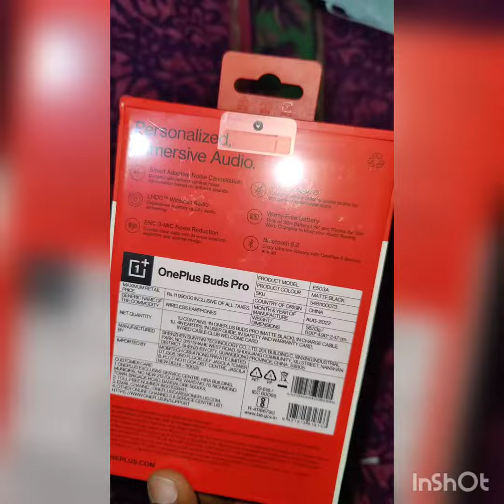Unboxing an OnePlus buds pro premium, with LHDC codec support